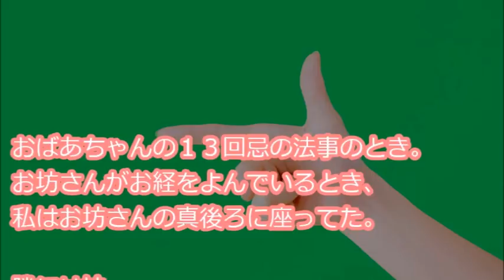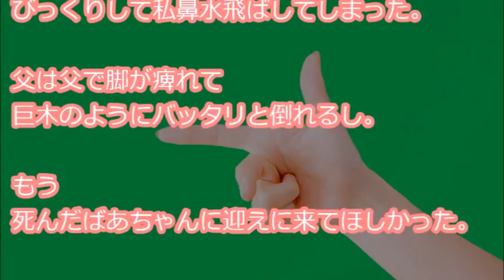【恥ずかしくて】 祖母の13回忌の法事の時、私はお坊さんの真後ろに座っていたんだけど、隣には最悪な妹が座っていた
『おばあちゃんの１３回忌の法事のとき。お坊さんがお経をよんでいるとき、私はお坊さんの真後ろに座ってた。隣には妹。この妹が最悪なヤツで、笑っちゃいけない時に限って笑わそうとしてくる。そんなことは分かりきっていたんだけど、隣からトントンと膝を叩かれ・・・』

【用語解説】
・ウト

赤ちゃん。

・k/K
警察